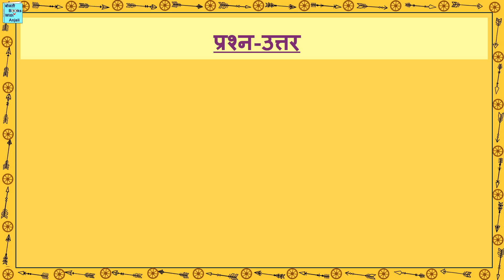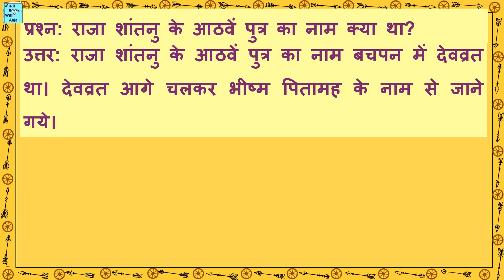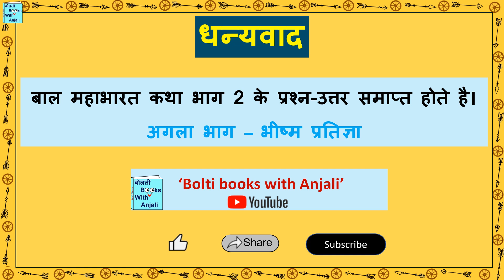प्रश्न-उत्तर chapter 2 देवव्रत बाल महाभारत कथा। Question answer Bal Mahabharat katha part 2 Devvrat.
प्रश्न-उत्तर बाल महाभारत कथा भाग 2 देवव्रत। Question answer Bal Mahabharat katha part 2 Devvrat.
In this video, the questions and answers are given based on part 2, Devvrat of Bal Mahabharat Katha.
Is video me prashn aur uttar diye gaye hain. bal Mahabharat katha ke chapter/ bhag do ya two 2 par.
Bal Mahabharat katha class 7 ncert book pdf
Mahabharat class 7
Bal Mahabharat katha class 7
Bal Mahabharat katha ncert book
Bal Mahabharat katha in Hindi
Mahabharat Katha
Bal Mahabharat
Mahabharat kathaen
Bal Mahabhar
prashn uttar
बाल महाभारत